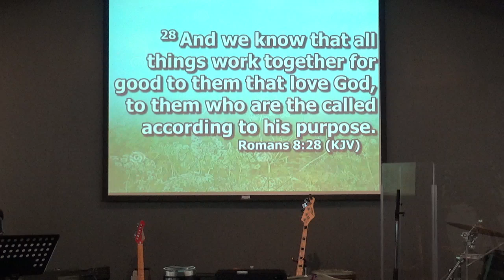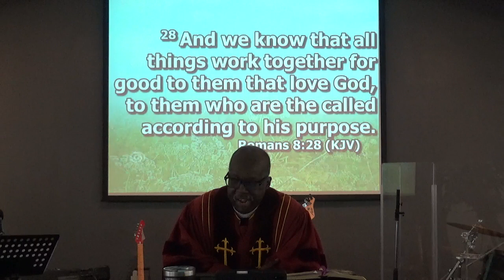All Things Working for Our Good in Christ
Sermon By: Rev. Dr Walter A. Jackson, III at Day of Pentecost Full Gospel Church Martinsburg, WV